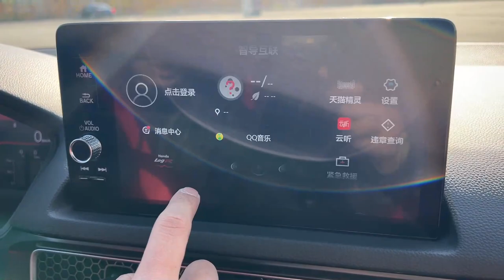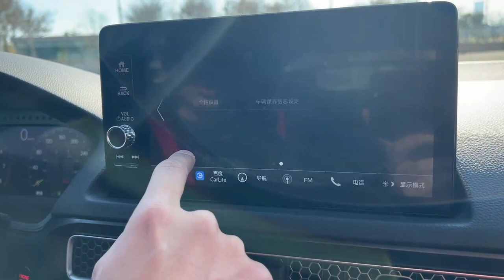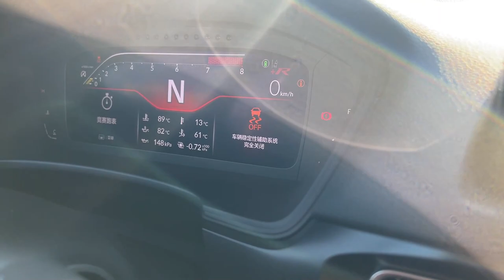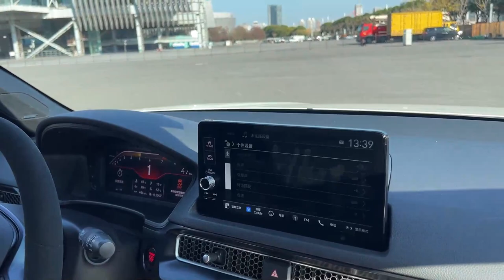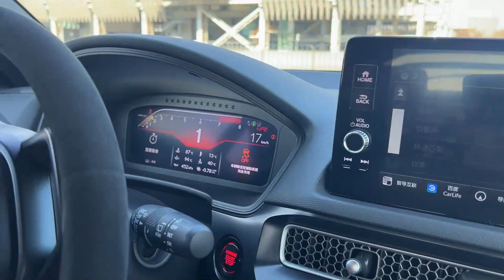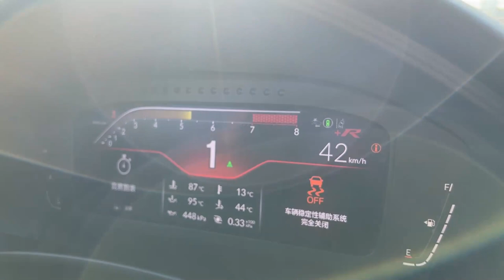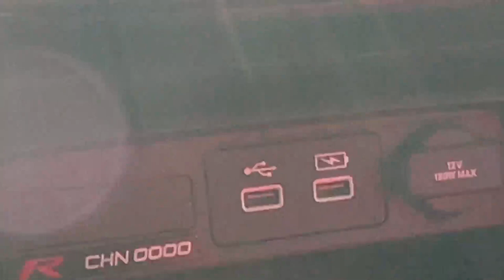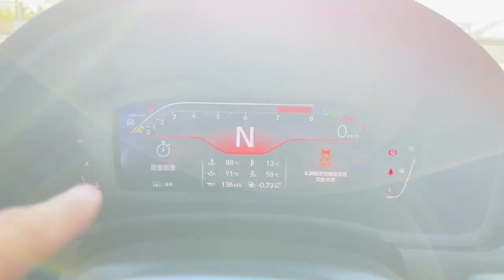东风本田思域Type R独家轻体验丨欣哲评车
东风本田思域Type R独家轻体验